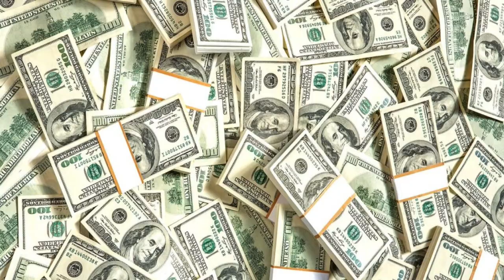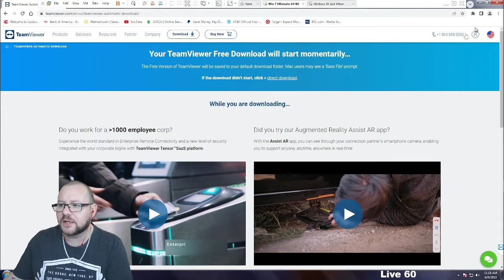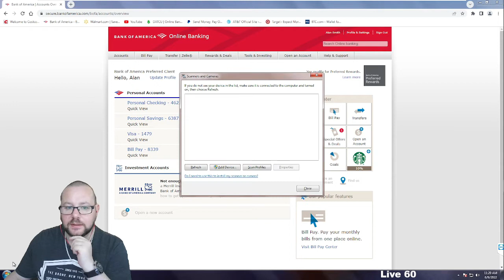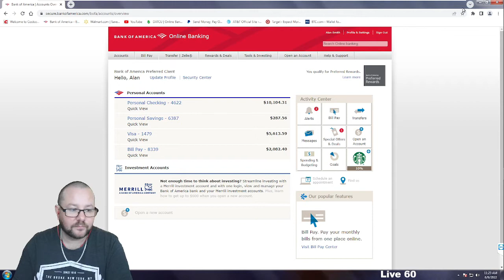So I Got A Call From The Fake UPS Because I Sent Some Money In A Safe And It Was Seized 🤣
So I Wasted 3 Hours Of Norton's Time And They Wanted Me To Send Them $23,500 In A Safe Through UPS Because I Added To Many 000's On The Refund Form 🤣 I Told Them That The UPS Has Seized My Package And The Next Day I Received This Call From Russell The Head Investigation Officer For UPS And Things Didn't Really Go His Way At The End. Warning Cursing At The End 🚫